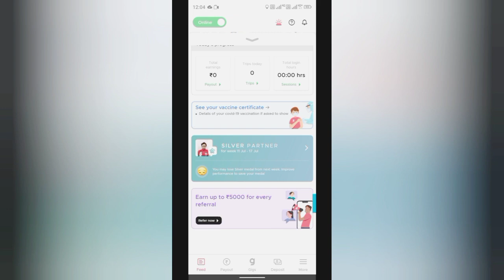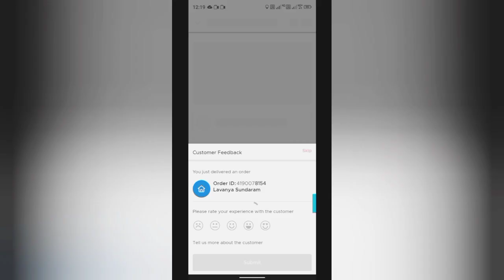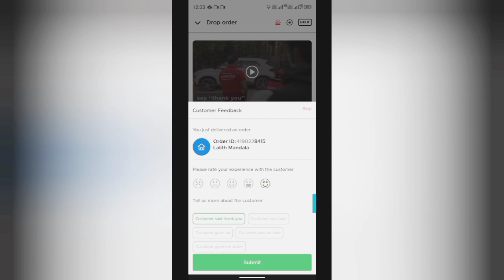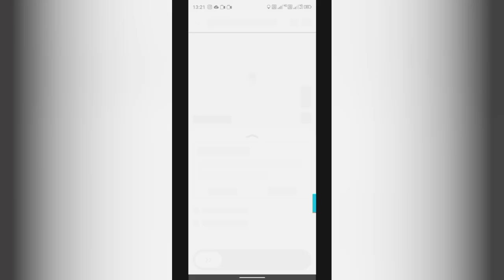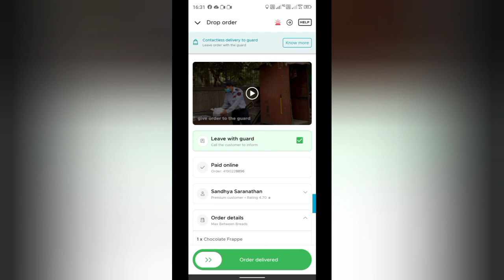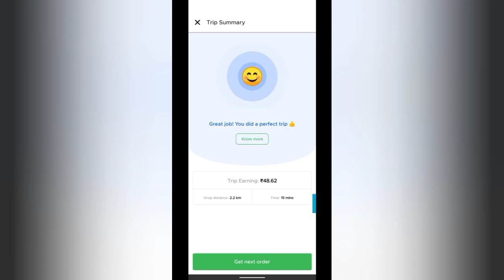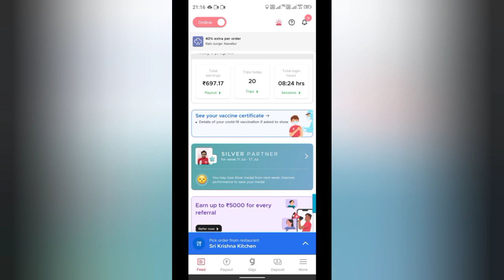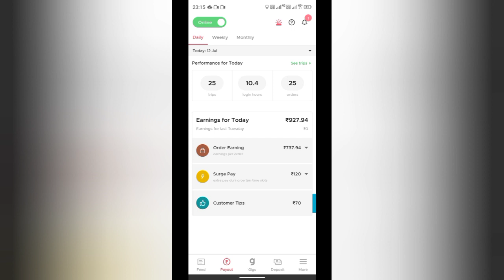Zomato abb Bekar Hogaya 11Hours Login But Earnings Bahut Kom 😭.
Aaj ka din bhi bekar Chala Gaya doston. mera naseeb vi kharab hai.only 3 orders kar paya or fir bike problem.

Doston May aap logo ko demotivate nehi karna chahta hoon but Zomato may kavi kavi aisa hota hain. Kavi jyda earning hogi kavi kam.

How to join Zepto Delivery Boy Job